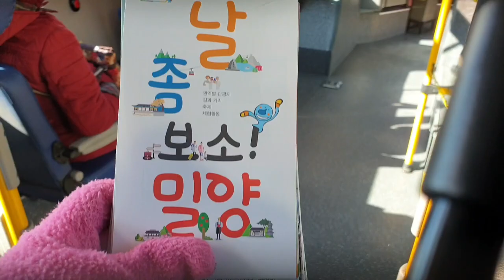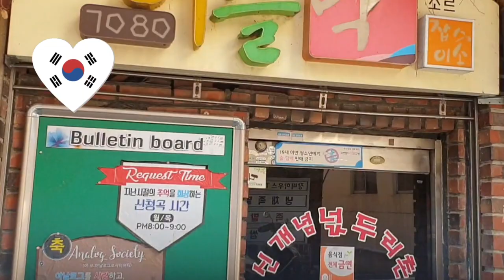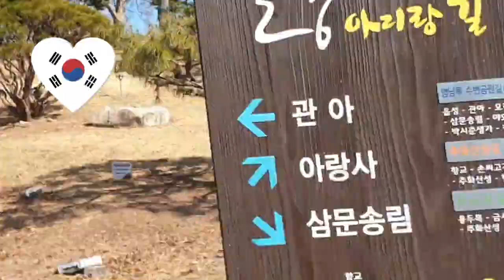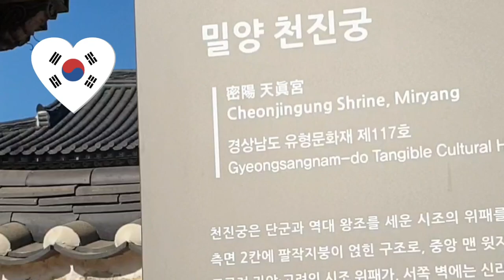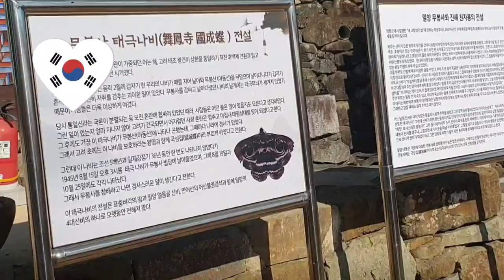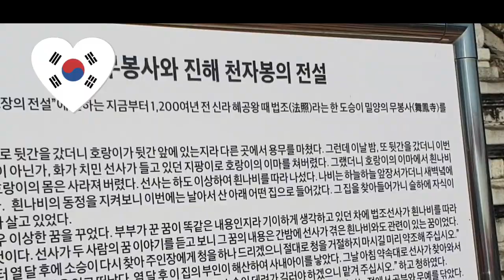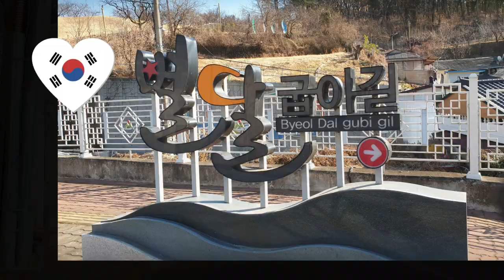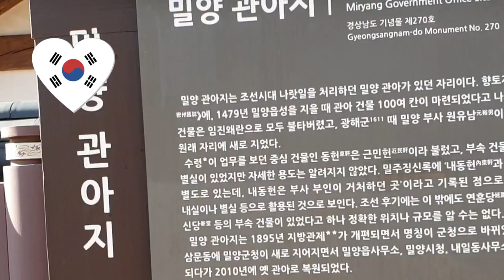풍류와 시정이 넘치는 우리나라3대 명루중의 하나. 🇰🇷영남루 walking Tour🚶‍♂️♥